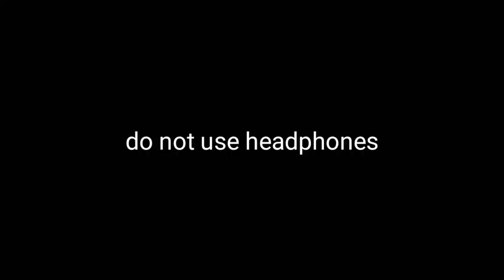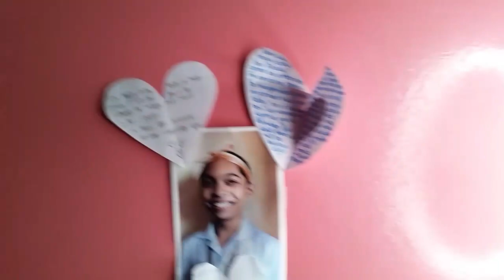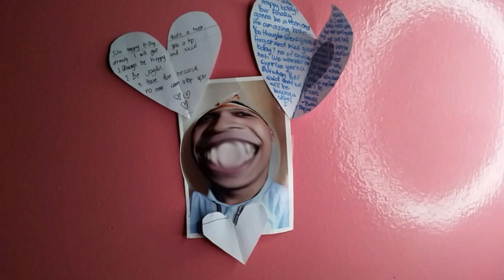I Tried ASMR... *not relaxing*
In today's video, I will be trying ASMR. It's something that is supposed to make you relax through sounds and images or movements.

i love you. stay positive 💙